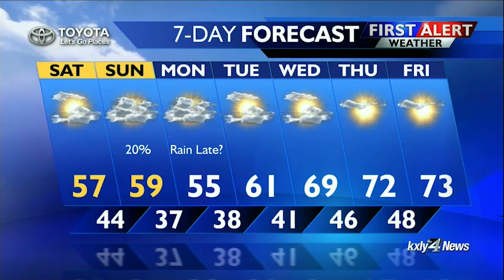Evening Forecast for April 28